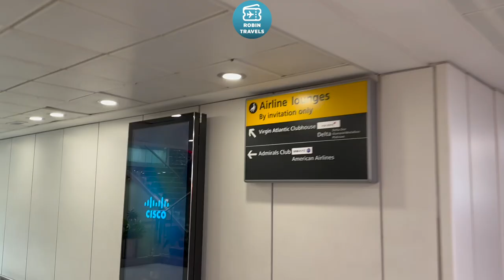NOS RECORREMOS TODAS LAS SALAS VIP DE HEATHROW | TRIP REPORT IBERIA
Business Class London Heathrow-Madrid
IB3171
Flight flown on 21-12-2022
Seat 3F